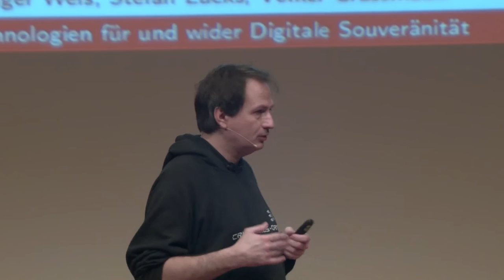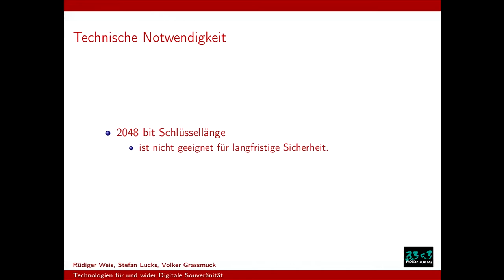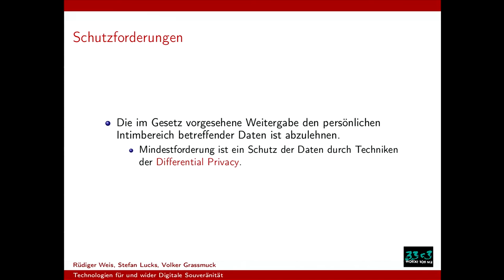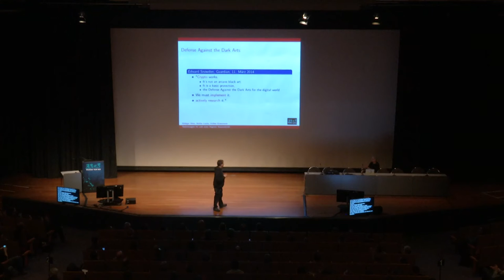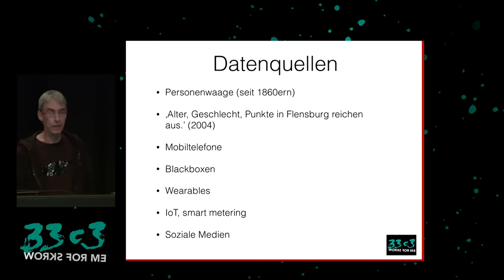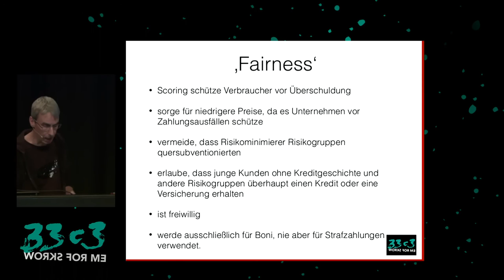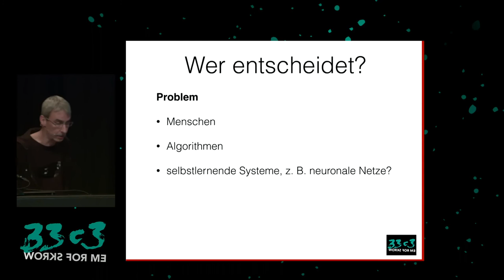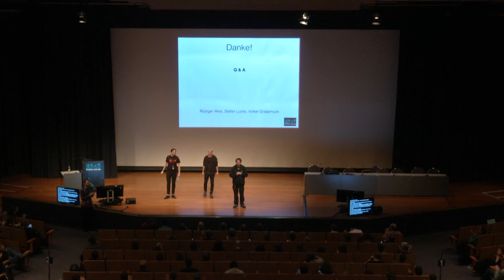Technologien für und wider Digitale Souveränität (33c3)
''Technologien für und wider Digitale Souveränität''

Die weltweite Vernetzung ist die tiefgreifendste Veränderung seit der
industriellen Revolution.  In einer Zeit der maßlose Massenüberwachung scheint die Digitale Souveränität den Einsatz privatsphärenfreundlicher Technologien als ein unverzichtbarer Bestandteil von gesellschaftlichen Lösungsversuchen zwingend zu erfordern.

In unserem Beitrag möchten wir hackerrelvante Teilaspekte und Verfahren aus einer Studie für das Bundesministerium für Justiz und Verbraucherschutz vorstellen. Unter anderem sind hier kryptographische Protokolle (z. B.  Blinde Signaturen, Zero-Knowlege Protokolle) und Methoden zur statistischen Auswertung von vertraulichen Daten  (z.B. K-Anonymität, Differentielle Vertraulichkeit) zu nennen.

ruedi vgrass Prof. Stefan Lucks